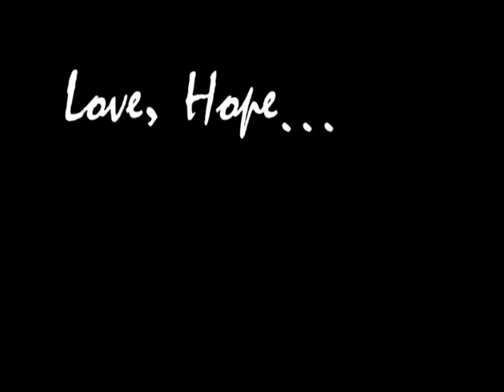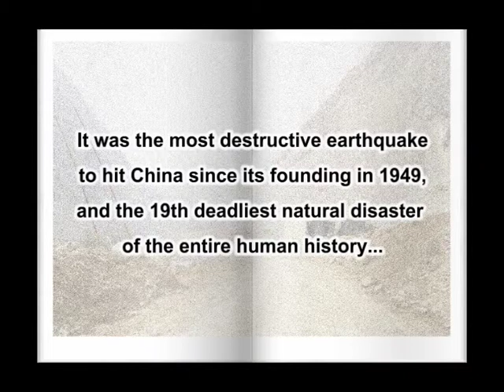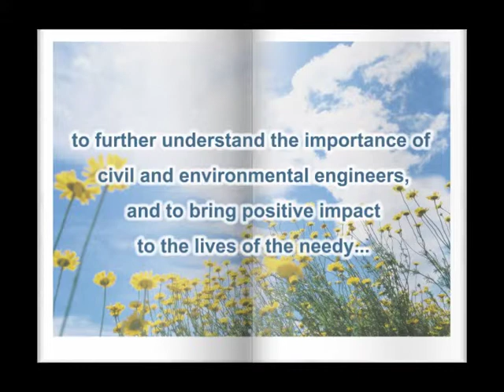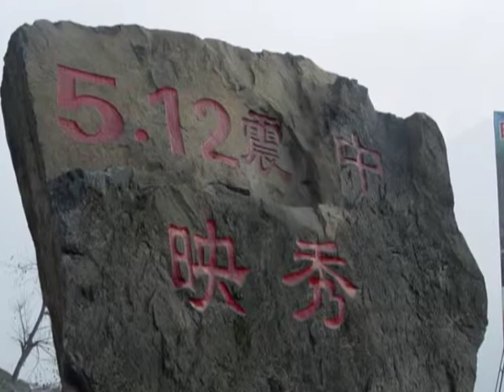Promo Video for Sichuan Trip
This is a promo video for "An Educational Trip to Sichuan, China" (May 31 - June 07, 2009) organized by Civil and Environmental Engineering Club and co-organized by Lien Institute For the Environment, Nanyang Technological University, Singapore.